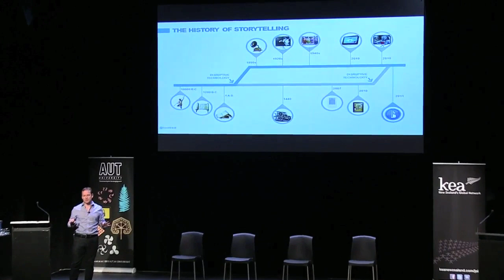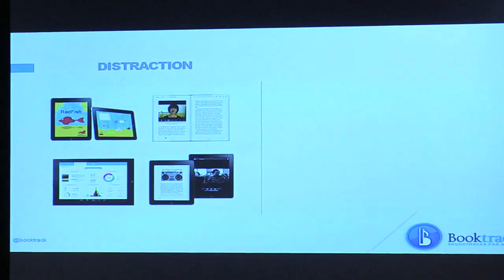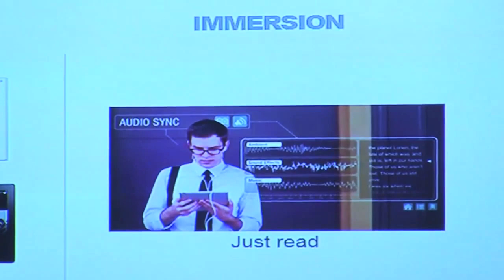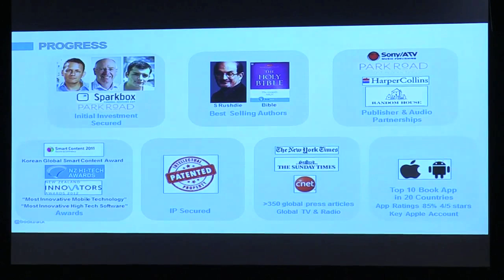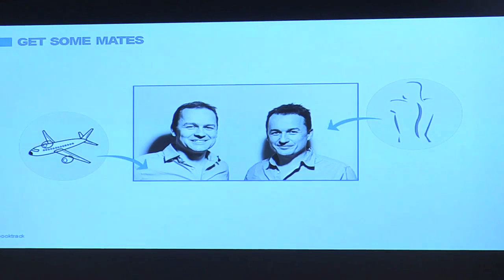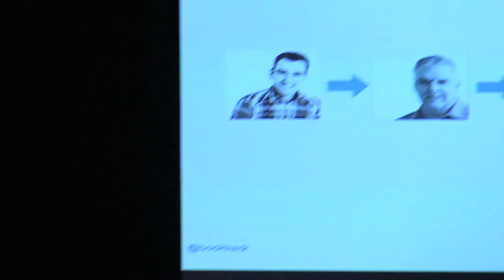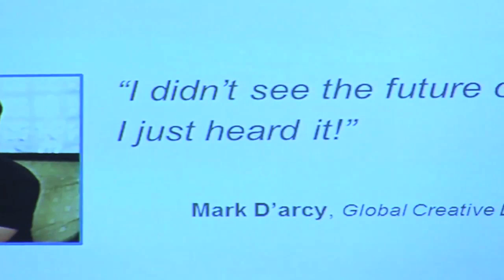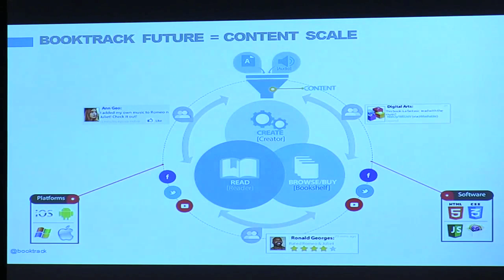Inspire Auckland 2013 - Paul Cameron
Paul Cameron speaks at Inspire Auckland 2013.

The 2013 Inspire Day series was bigger and better than ever, with a sensational line-up of world class presenters from home and abroad delivered Inspiring Stories, in Christchurch, Wellington and Auckland.

They grappled with one of New Zealand's biggest economic questions: how do we go From Surviving to Thriving on the world stage?

This was a must-attend event for entrepreneurial thinkers, and an absolutely unique opportunity to learn from and be inspired by outstanding Kiwis treading the world's stage.

Kea New Zealand is a not-for-profit organisation whose purpose is to reach and motivate expatriate Kiwis and 'friends of New Zealand' to increase their contribution to New Zealand - thereby turning them into a strategic national asset. Kea New Zealand aims to contribute to the economic growth of New Zealand by helping New Zealand become the most globally connected nation in the world.

Inspire Auckland 2013 - Paul Cameron is produced for Kea New Zealand - Global | Kea

90 Seconds is the Best Video Production company in New Zealand. We have produced over 3,000 online videos in Auckland, Wellington and Nationwide, making 90 Seconds the best online video marketers in NZ.

90 Seconds has a unique cloud video production platform that supports the entire production process enabling you to login and manage your video production online with 90 Seconds and collaborate with the 90 Seconds team and a crowd source community of approved video freelancers on the platform.

90 Seconds are a global Video Production company which started in NZ with bases in London, UK and Auckland, New Zealand, we also operate remotely in Australia, Singapore, Europe.